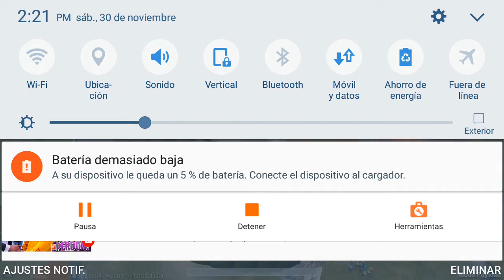Jugando partida con detalles de elicoptero 😂😂😎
Siempre victoria😎